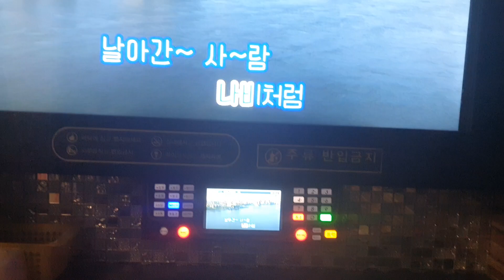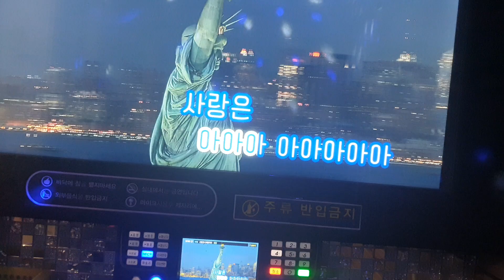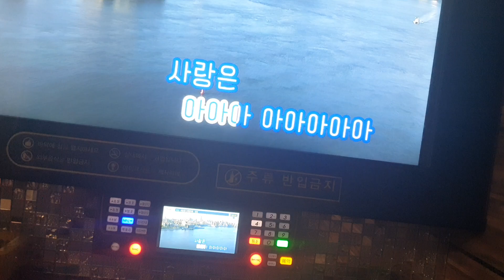사랑은나비인가봐 현철 COOLSING